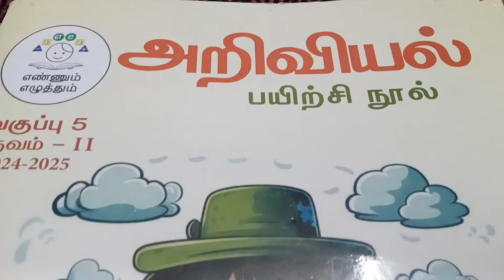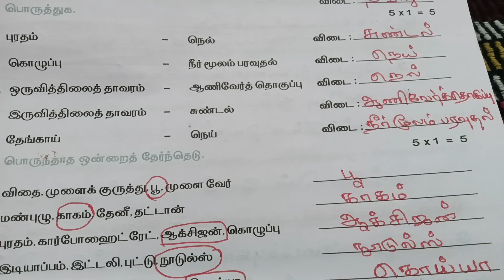தொகுத்தறி மதிப்பீடு/வகுப்பு -5/அறிவியல்/பருவம் -2/2024-2025.எண்ணும் எழுத்தும்.